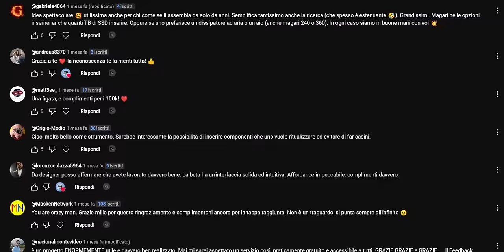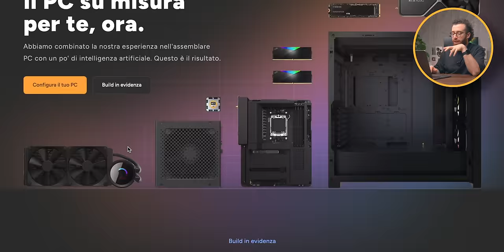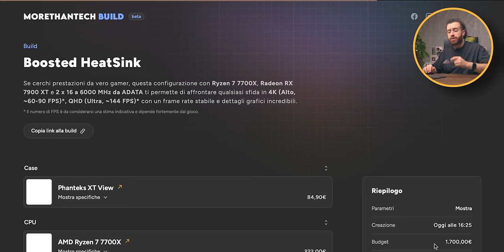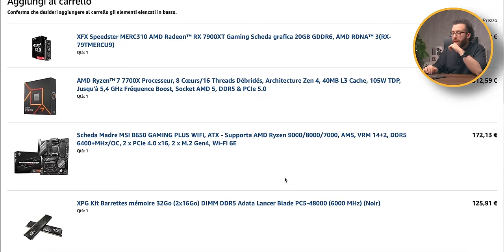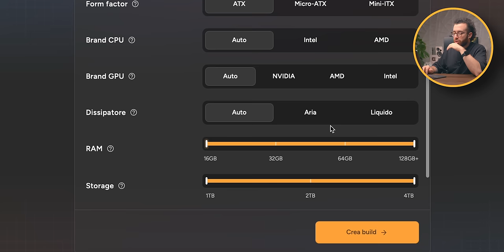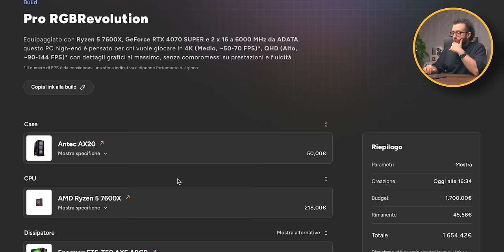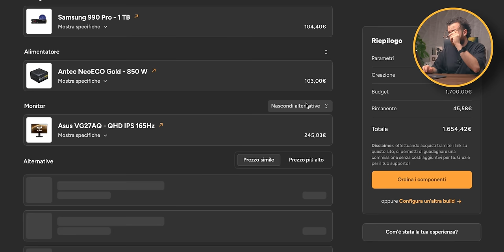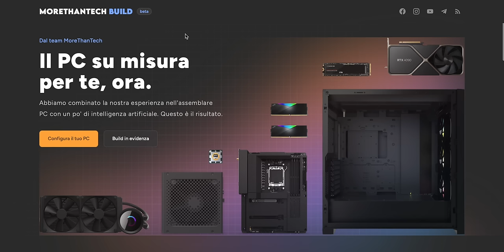FATTI UN PC OGGI, ORA È SEMPLICISSIMO!🥇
Abbiamo potenziato il nostro configuratore con IA basandoci sui vostri feedback dal primo video! Ecco tutte le novità, cosa abbiamo fatto e cosa faremo in futuro. Lasciateci altri feedback qui sotto per aiutarci ancora! 🥇

00:00 Il nostro configuratore con IA per fare PC
02:15 Come funziona il configuratore?
05:55 alcune delle novità che abbiamo implementato!
07:04 Ora potete aggiungere monitor e pasta termica, sopra al budget o incluso!
10:37 Tutte le offerte del Black Friday sono incluse e le altre novità in arrivo!